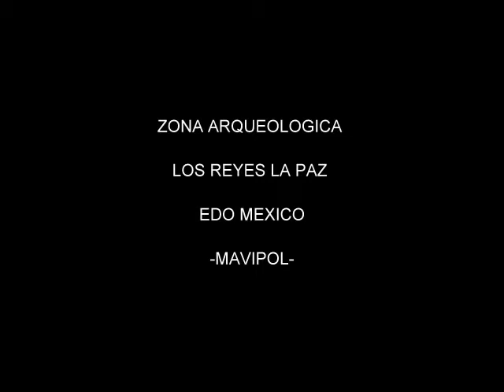LOS REYES ACAQUILPAN ZONA ARQUEOLOGICA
zona arqueologica en los reyes acaquilpan estado de mexico
muy cercana a la ciudad de mexico